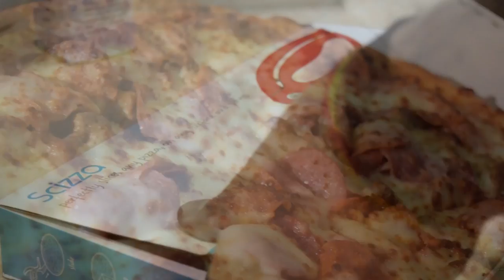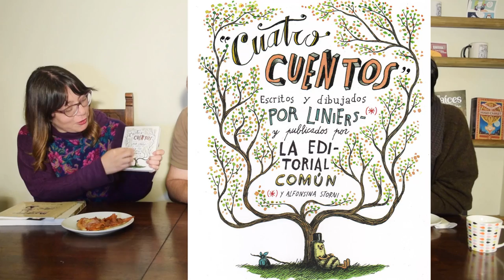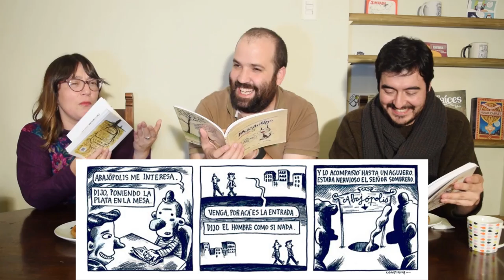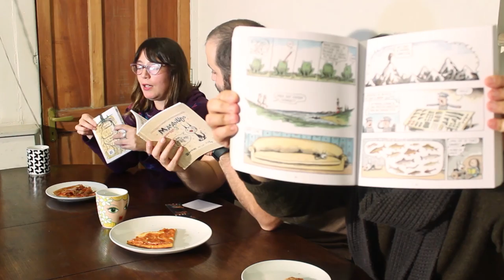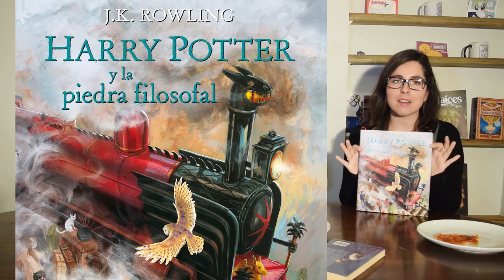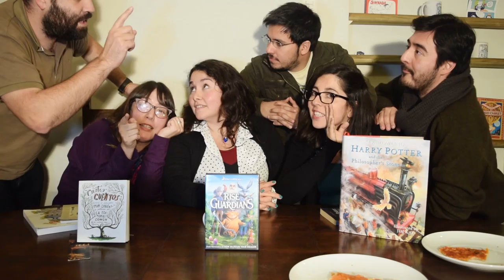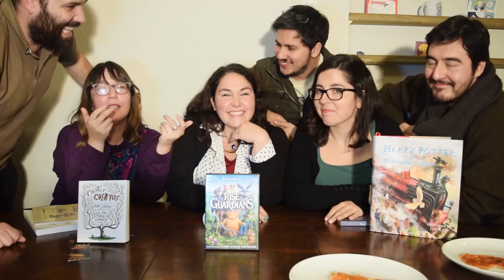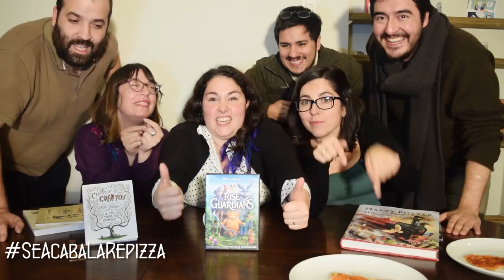SeAcabaLaRepizza Oh, oh (Final de temporada) · La Repizza | Mesa Gráfica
Toda pizza se acaba, amigos, y La Repizza no es la excepción. Pero no estén tristes, porque este capítulo, el último de la temporada... ¡es un capítulo especial de larga duración y con muchas sorpresas! Por ahora, no les diremos más y los invitamos a disfrutarlo.

Muchas gracias por sentarse a la mesa con nosotros y disfrutar esta Repizza. ¡Gracias por todo, son los mejores!

Cámara:
Camilo Mendoza

Diseño y animaciones:
Alfredo Rodríguez

Edición:
Carlos Andueza

Locación y agradecimientos a:
Taller Holanda